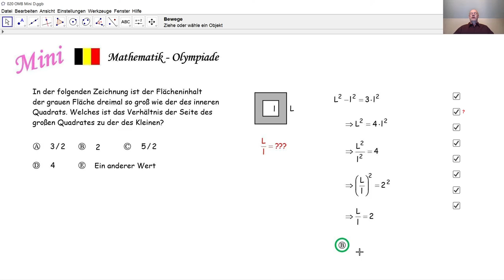Mathematik-Olympiade Mini 020